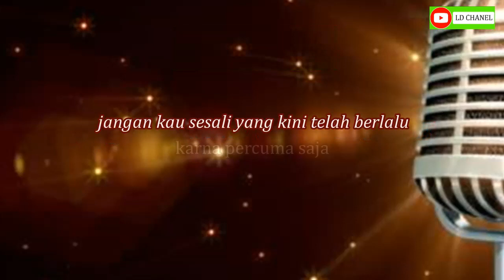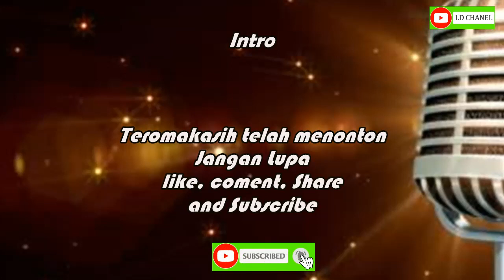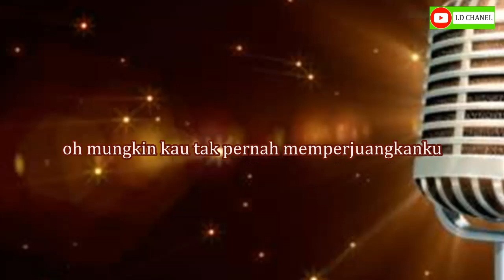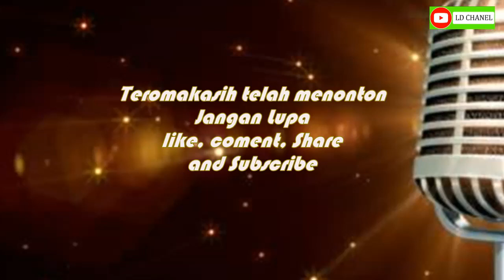Mungkin Dia Jodohku/Ellen Zerlyan/Karaoke HD (Balasan Lagu Aku Bukan Jodohnya/Tri Suaka)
Karaoke Mungkin Dia Jodohku/Ellen Zerlyan

Lagu Mungkin Dia Jodohku yang dinyanyikan oleh Ellen Zerlyan adalah lagu terbaru yang merupakan Balasan dari Lagu Aku Bukan Jodohnya/Tri Suaka

ORIGINAL SONG TRI SUAKA - AKU BUKAN JODOHNYA ____________________________________________ lirik.
Jangan kau sesali yang kini telah berlalu
karna percuma saja waktu tak bisa terulang
kini penyesalan pun kian percuma saja
karna kehadirannya membuatku nyaman
dan slalu bahagia

reff
Tak usah kau menyalahkan dirimu sendiri
karna perpisahan kini telah tergariskan ikhlaskan saja diriku bersanding dengan dirinya mungkin dia jodohku mungkin dia jodohku

oh mungkin kau tak pernah memperjuangkanku karna engkau menyerah
dan kini kau mengalah kepadanya